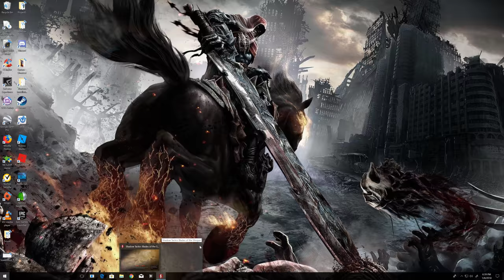Shadow Tactics Blades of the Shogun part 1